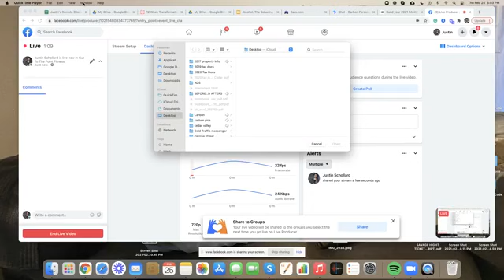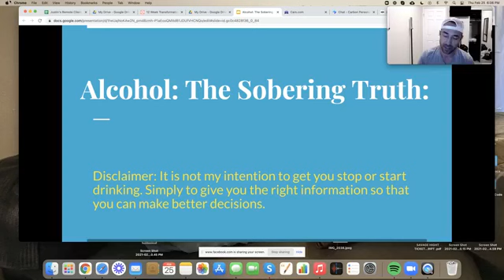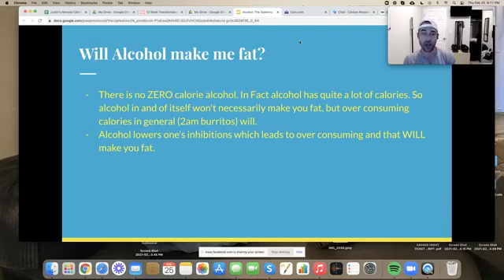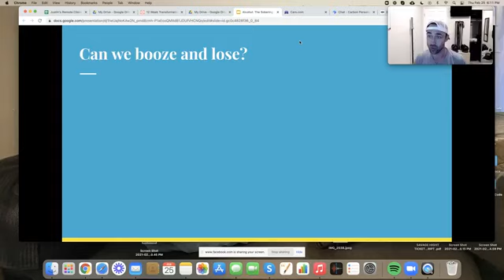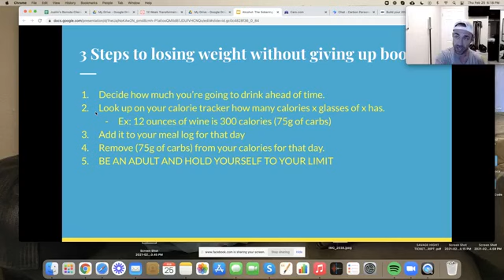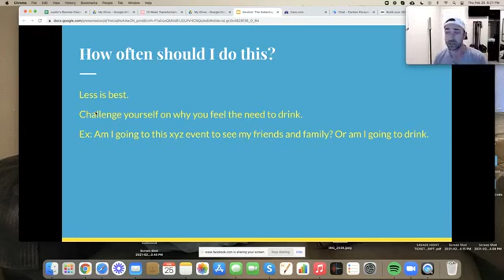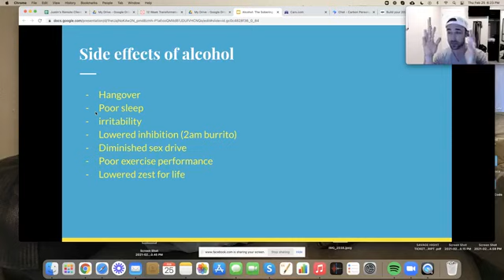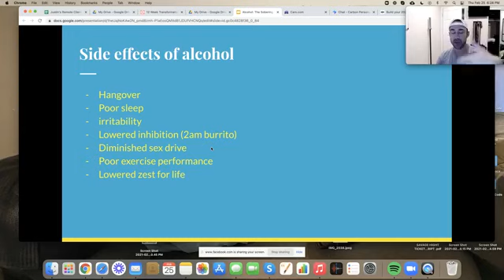ALCOHOL: How to drink responsibly. The Justin Schollard Method.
Interested in losing 20 lbs in the next 12 weeks or less?

ALCOHOL: The Sobering Truth
How to drink responsibly. The Justin Schollard Method.